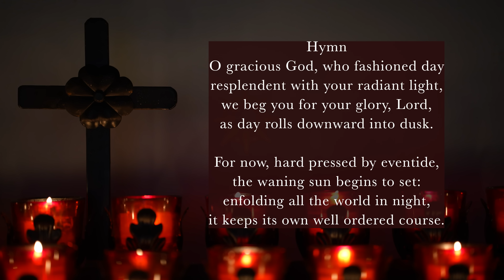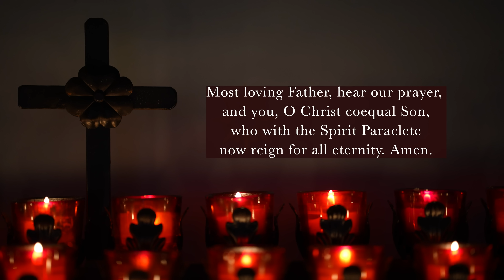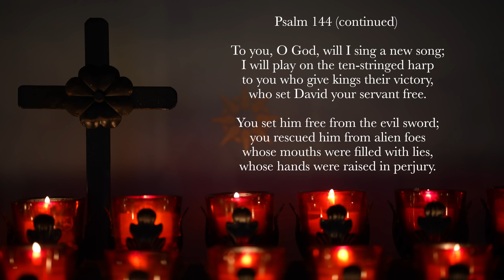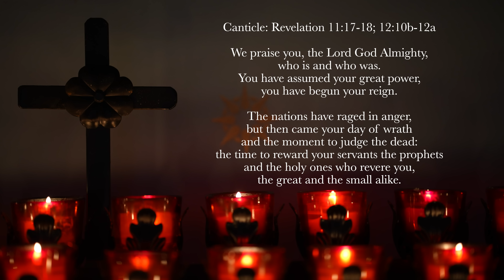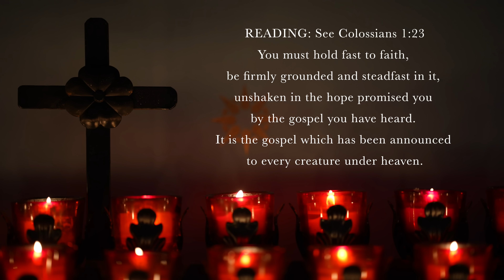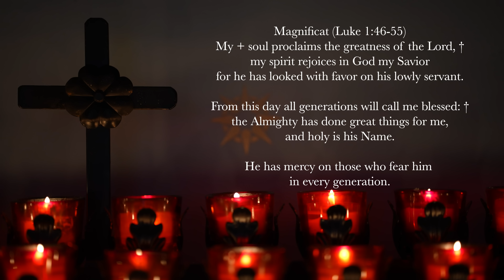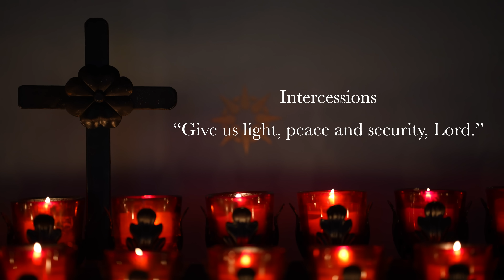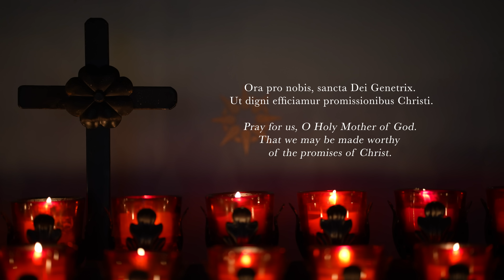7.27.23 Vespers, Thursday Evening Prayer of the Liturgy of the Hours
Vespers, Evening prayer for the 16th Thursday in Ordinary Time, July 27, 2023.

We’re launching a new sister channel soon: Chants and Rants!
Once we hit 1000 subscribers, we'll post our first videos of chanted rosaries.

00:00 Deus in Adjutorium
00:40 Hymn: "O Gracious God Who Fashioned Day."
02:07 Psalm 144
04:19 Psalm 144 continued
06:16 Canticle: Revelation 11v17-18, 12v10b-12a
07:47 Reading: See Colossians 1v23
08:08 Responsory: "The Lord is my shepherd, I shall want for nothing."
08:54 Canticle of Mary
10:59 Intercessions: "Give us light, peace, and security, Lord."
11:55 Pater Noster (The Lord's Prayer)
12:27 Concluding Prayers
13:03 Marian Appeal